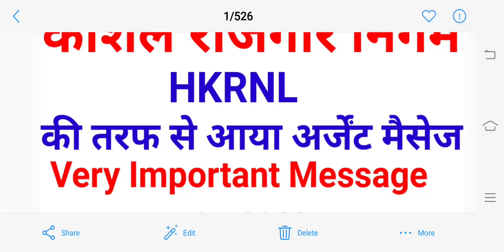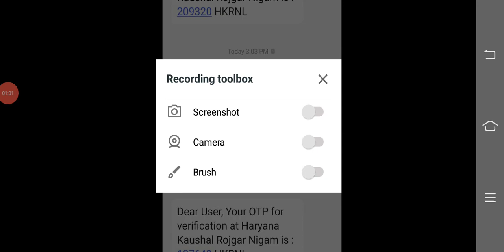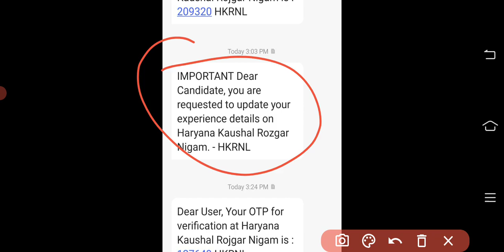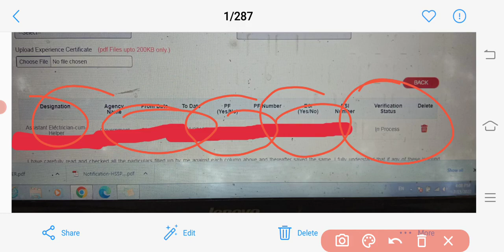कौशल रोजगार निगम हरियाणा आज की बड़ी अपडेट को लेकर निगम मैसेज अभी-अभी आया बिग अपडेट||hkrn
new update hkrn 2022 kosal rojgar yojana registration kosal rojgar yojana haryana kosal rojgar registration kaise kare haryana kosal rojgar registration kaushal rojgar nigam big change harayan kaushal rojgar yojana registration horn portal registration kaushal rojgar yojana haryana registration hkrh online registration haryana rojgar portal registration hkrn haryana\ outsourcing job kya hota hai outsourcing karmchari

कौशल रोजगार निगम हरियाणा आज की बड़ी अपडेट कुशल नगर निगम को लेकर हरियाणा के डिप्टी सीएम ने बड़ी जानकारी दी हैहरियाणा कौशल रोजगार निगम बड़ी अपडेट हरियाणा कौशल रोजगार निगम में एनएचएम के कर्मचारी नेशनल हेल्थ मिशन के जो कर्मचारी है जिनकी जॉइनिंग अभी तक रुकी हुई है उनके लिए बड़ी खुशखबरी बहुत जल्द अब उनकी जॉइनिंग होने वाली है वीडियो कॉल आज तक देखेंकौशल रोजगार निगम आज की बिग ब्रेकिंग न्यूज़ बड़ी खुशखबरी कौशल रोजगार निगम ने आज जॉब ऑफर लेटर जारी किए हैं उसे रोजगार निगम ने किस डिपार्टमेंट से जो ऑफर लेटर जारी किए हैं कौशल रोजगार निगम ने किस पोस्ट के लिए जब ऊपर लेटर जारी किए हैं कुशल रोजगार निगम ने जुलाई महीने में किसके जो ऑफर लेटर अप्लाई किए हैं अगर आप जानना चाहते हैं इस वीडियो को लास्ट तक देखें
हरियाणा कौशल रोजगार निगम। Deployment offer letter देख लो।